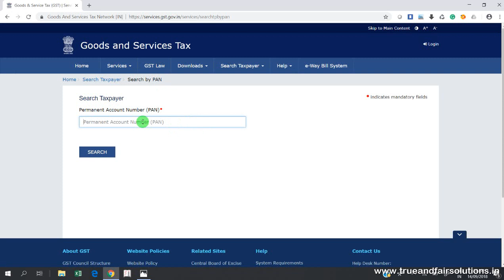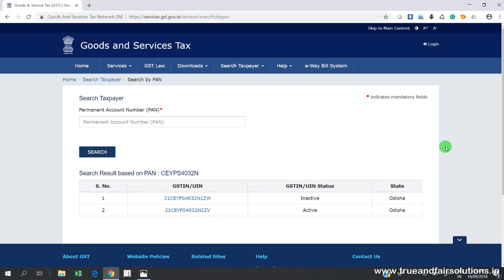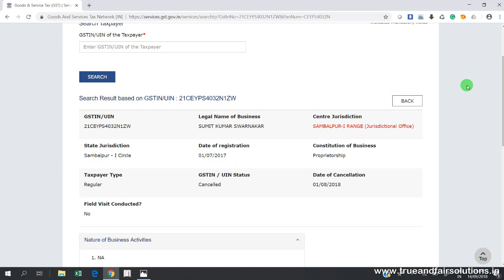Search GSTIN by PAN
Welcome to Sumit Solution. Best Laptop for Online Teaching and Content creation Best Camera for Recording Youtube Content / Online Teaching
Best Interactive Panel for Online Teaching
Best mic for Online Recording (100% Noise Cancellation) Search any GSTIN by using PAN.

New feature added in GSTIN portal.

This video explains how to check any GSTIN by using PAN.

WRITE IN THE COMMENT BOX

Till then Happy Filling...Happy Searching